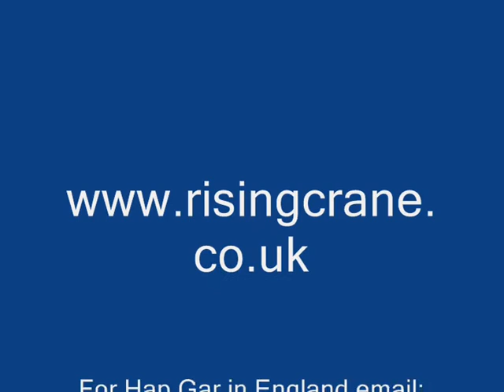Hap Gar : Master Deng Jan Gong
Very short Demo by Master Deng aged 63: Still really fast and loose! Thanks to New Zealand Ling Lam Wushu Association for the clip.